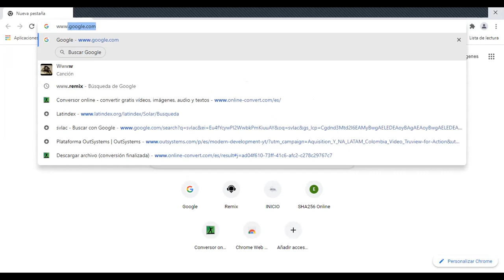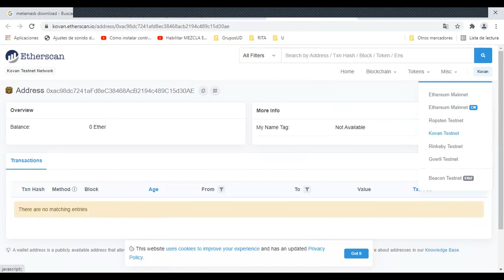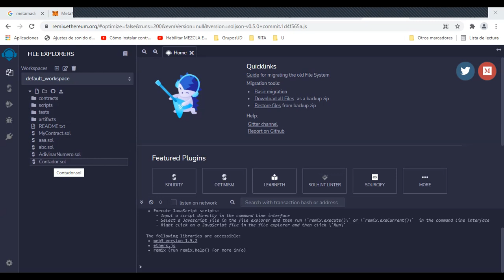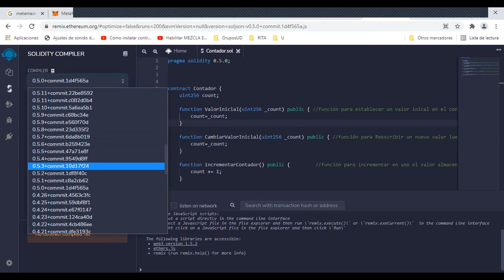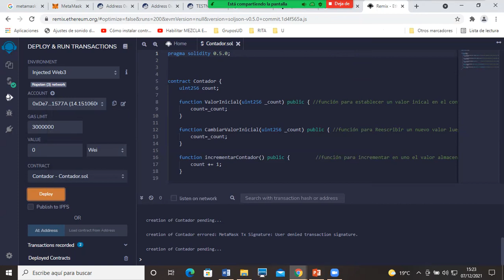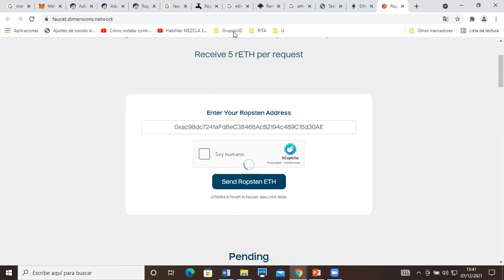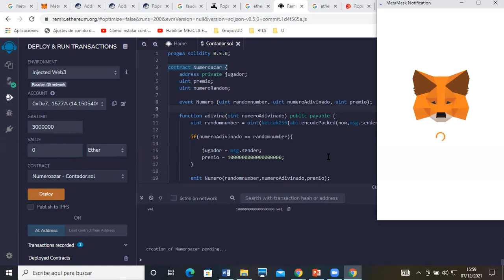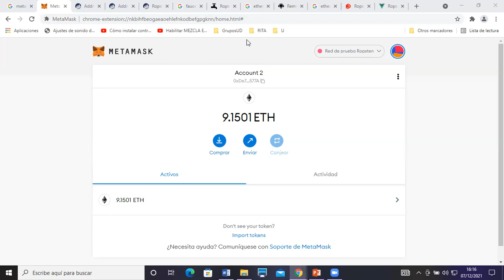Curso introductorio al BlockChain y los Smart Contracts - Sesión Práctica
Curso dictado por el ingeniero Orión Villarreal.